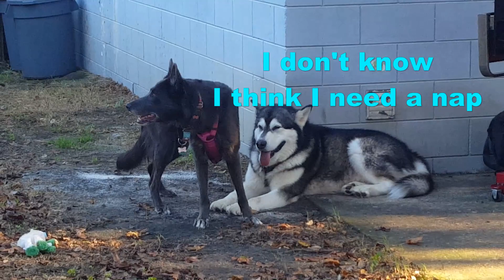Poor Woo Wants To Play With Tonka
Poor Woo Wants To Play With Tonka!! She was trying so hard lol!!

***AMAZON WISH LIST

                         P.O.Box 123
               Fruitland Park Florida 34731

**Princess is 12 Birthday is SEPTEMBER 7th**
**Woo is 3 Birthday is NOVEMBER 21st**
**Target is 8 Birthday is SEPTEMBER 13th**
**Jenn's Birthday is FEBRUARY 12th**